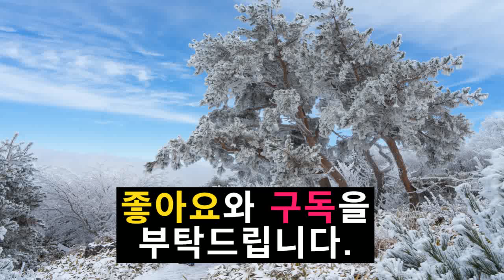[박영준TV] 백패킹과 트레킹에 필요한 휴대용 정수기의 비교. Katadyn vs. Sawyer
박영준 TV는 등산 등 아웃도어 활동에 필요한 의류와 장비에 관한 정보를 전해드립니다.
그리고 등산복과 아웃도어용품에 관한 다양한 리뷰와 정보가 네이버 '고윈클럽'에 게시되어 있습니다. 참고하세요.

이번 편은 휴대용 정수기입니다. 장거리 산행이나 백패킹에서 식수 구하기가 쉽지 않습니다. 그 때 필요한 휴대용 정수기를 소개하며, 그 중 두 가지를 비교.설명합니다.